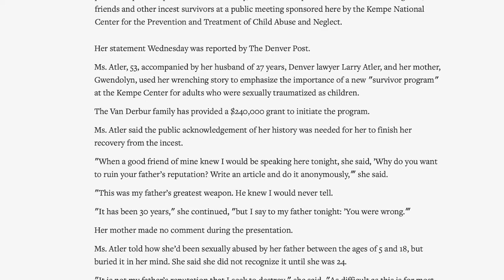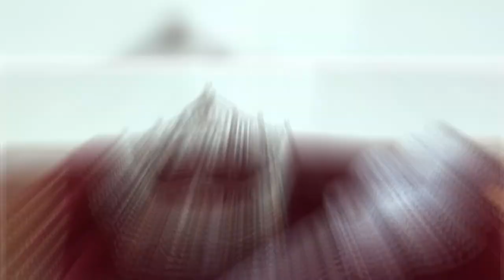WHO is Marilyn Van Derbur & WHY she’s selling her crown [Incredible Story]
What happens when you step out of the spotlight and the curtain falls?

There is so much to uncover about the life of this extraordinary woman called Marilyn Van Derber, Miss Colorado 1957 and 1958 Miss America pageant holder. Determined to do more than be a pretty face, Marilyn Van Derber has continually redefined what it means to be a pageant queen. But, hidden behind her stunning beauty is the dark reality of the happenings that shaped and strengthened her into the remarkable woman she has grown to be.

Now, several decades after winning the crown, she has decided to sell it alongside the matching one-of-a-kind bracelet, the trophy she received in 1957, and the sequined Alfred Boland gown she wore for the Miss America 75th Anniversary pageant in 1995. Her actions are prompted by a desire to play her part in making a difference. Here, we take a look at exactly why Marilyn Van Derber has decided to make history through the unprecedented auctioning of her highly coveted and valuable crown.

Welcome to Spin Stories!

Spin Stories does not take any ownership of the music displayed in this video. Ownership belongs to the respected owner(s).